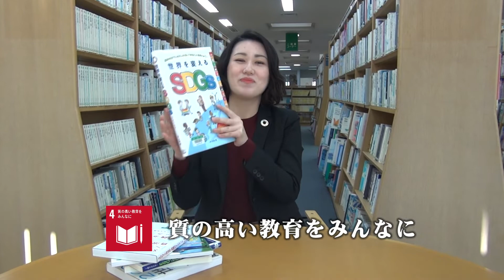[SDGs][古河市][ホップステップSDGs][4]質の高い教育をみんなに